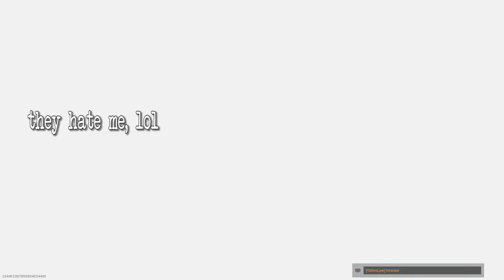247 shipment - Random & Funny Moments - bouncing Betty - comedy gaming | Call of Duty MW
more random and funny moments on shipment. :D